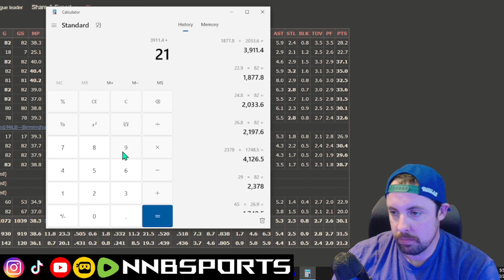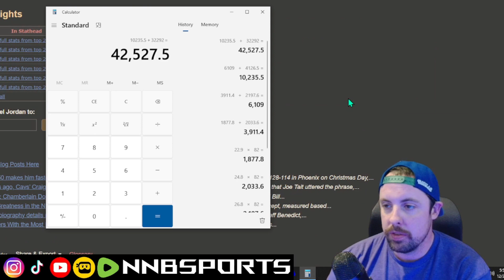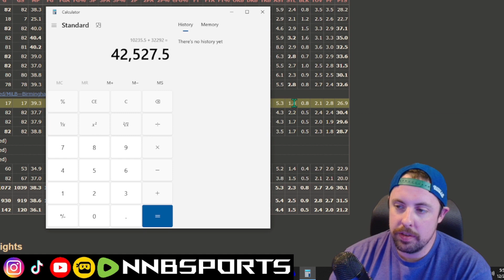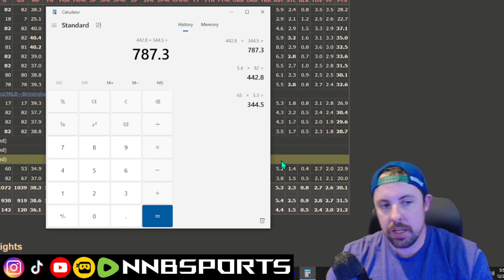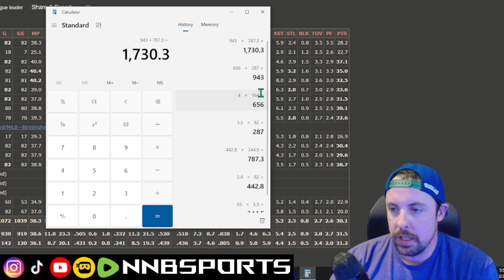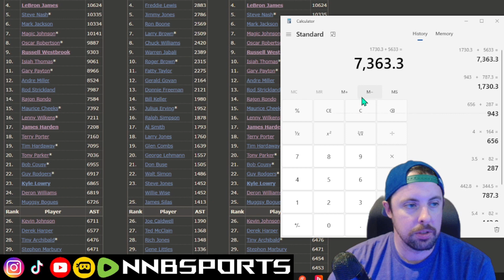What Would Jordans Totals Be For Points, Rebounds, Assists If He Never Retired? (Lazy Video)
We do commentary on sports and pop culture. Just a few friends making content for your enteratinment.